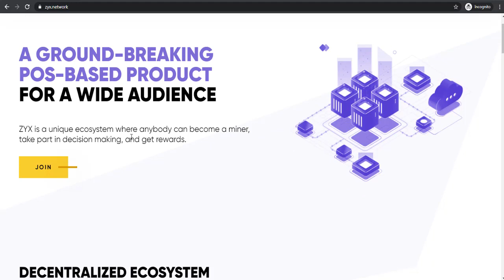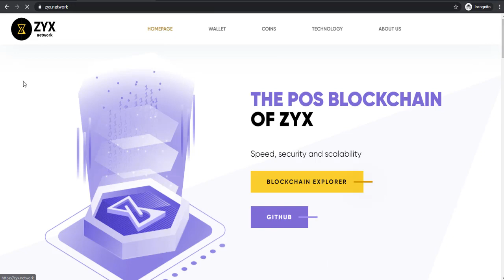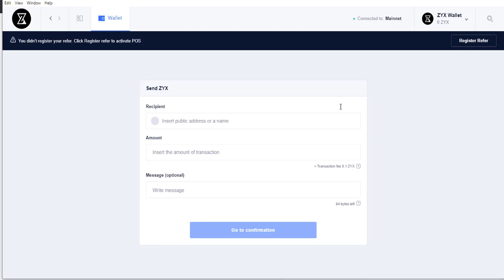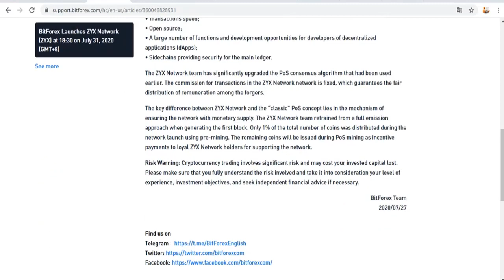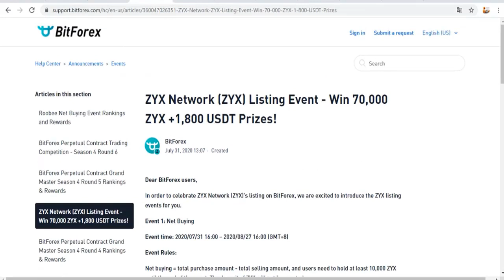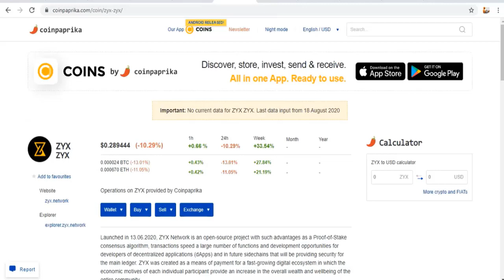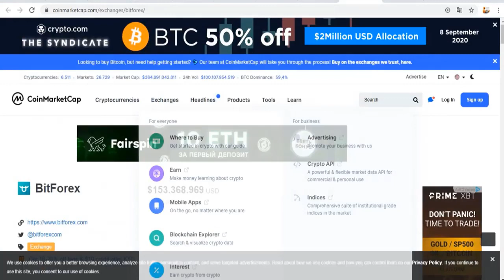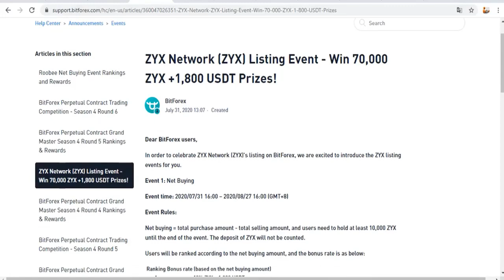ZYX coin listed on Bitforex | Price increased to +%234 | EARN ZYX EVENT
Zyx coin dünyanın 10 büyük borsasından biri olan Bitforexde listelendi.  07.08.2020 tarihden bitforexden ZYX coinlerin çekimini yapabilirsiniz. Aynı zamanda depozito da yapılabilir.
Kısa zaman içinde ZYX coin +%234 değer kazandı. Diğer coinlere baktığımızda bunun arkasında olan topluluk fiyatın artışa doğru gitmesini sağlıyor.
ZYX Network (ZYX) Listing Event - Win 70,000 ZYX +1,800 USDT Prizes!
 ZYX şirketi tarafından başlatılan etkinlikte ZYX coinler ve USDT ler kazanabilirsiniz.

Tags;   ⏬
Adexo
Adexo trade
legal company
bedava kazım hızı
bedava bitcoin
hashseek
cloud mining
bitcomining
Akıllı sözleşmeler
Create Blockchain
blok zinciri
kaldıraçlı ticaret
trade business
margin trade
future trade
spot trading
bitcoin trade
trade
arbitrage
bot rent
daily earning
hourly earning
invest
invest earning
invest company
investment company,